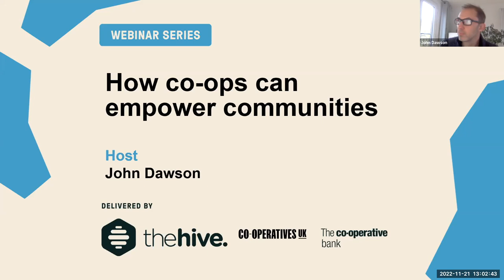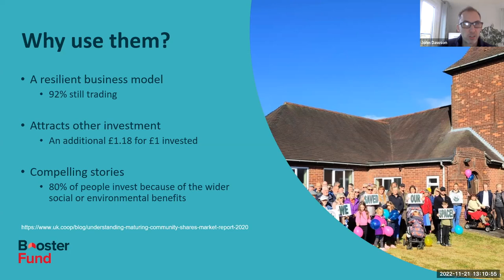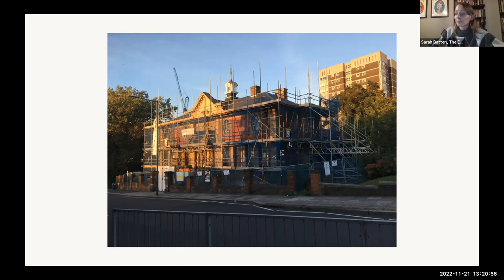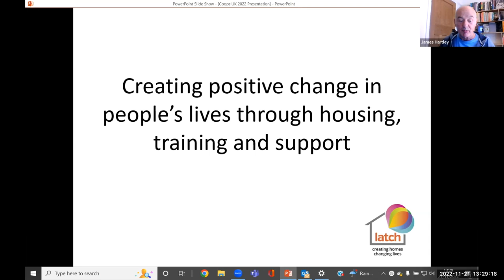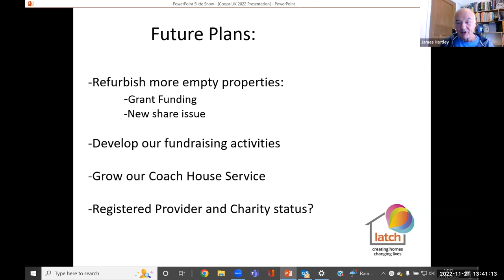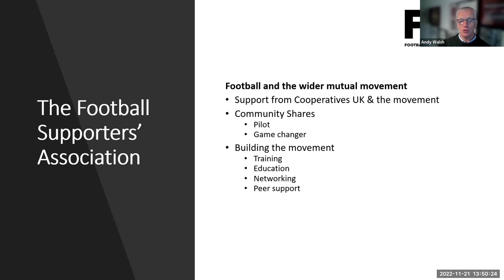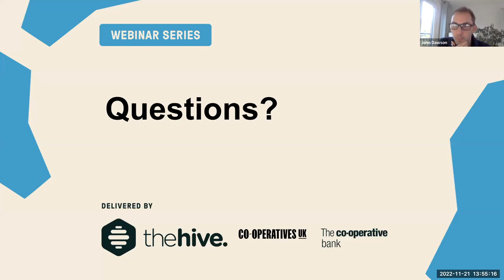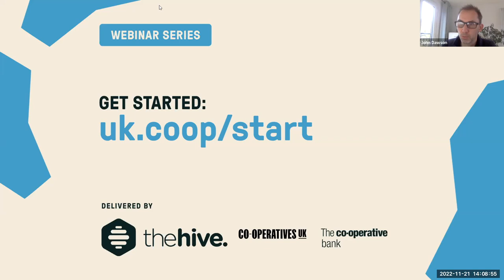Webinar: How co-ops can empower communities | Co-operatives UK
The last decade has seen an increase in the number of community owned co‑ops across the UK. Co‑ops are democratic businesses that allow local communities to take control of the services and spaces that matter most to them. They enable people to pool resources to trade goods and services that benefit the community. Watch this webinar to hear from co-ops that provide solutions, spaces and services that benefit communities.